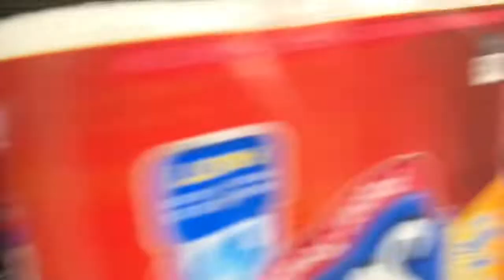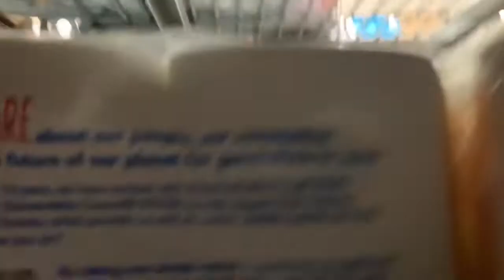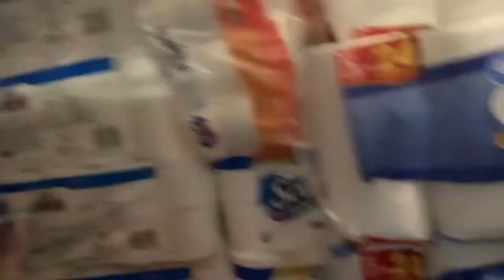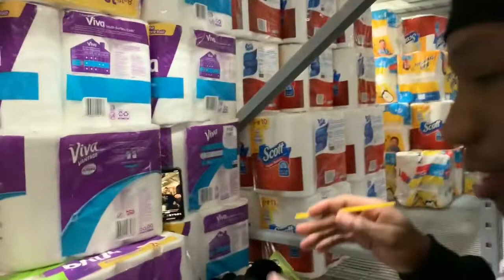24 Hour Challenge in Walmart!!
Share on all social media...